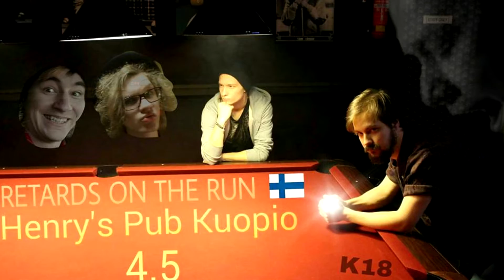Leaving Bohemia, Live at Henry's Pub 2016